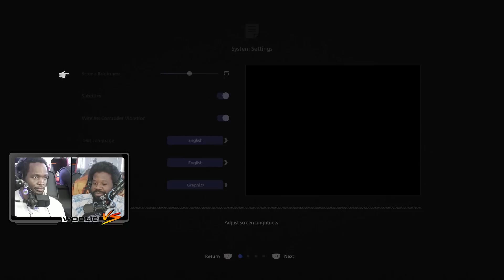I F%&ks With That Character Action Game of Thrones $#!T HEAVY | Final Fantasy XVI (1)